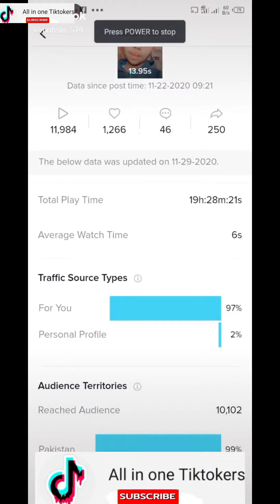Tik Tok new 🆕📸 video 769part mix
tiktok indian star,
tiktok indian dance,
tiktok indian new,
tik tok indian video,
tik tok indian indian,
tik tok indian and pakistan,
tiktok indian tiktok,
tiktok indian actors,
tiktok india attitude,
tiktok indian app,
tiktok indian army,
tiktok indian app kaun sa hai,
tiktok indian army song,
tiktok indian army video,
tiktok indian boy,
tik tok indian belly dance,
tiktok indian beautiful girl,
tiktok india best,
tiktok indian baby,
tik tok indian bodybuilder,
tiktok indian bangla,
tiktok indian bgm,
tiktok indian comedy,
tik tok indian cringe,
tiktok indian cricket,
tiktok india compilation,
tiktok indian cooking videos,
tiktok india channel,
tiktok india cringe part 2,
tiktok india compilation (cringe),
tiktok indian dancer,
tiktok indian drama,
tiktok indian dances 2020,
tiktok indian dance challenge,
tiktok indian dress,
tiktok indian dad,
tiktok indian dance song,
rebal d indian tiktok,
indian d lazar 111 tiktok,
indian reaction swaggy d tiktok,
tik tok india emotional,
tik tok indian english song,
tiktok indian edits,
tik tok indian eating,
tik tok indian eminem,
tik tok indian editors be like,
tiktok equal indian app,
tiktok equivalent indian app,
tiktok e o joker indiano,
tik tok indian famous,
tiktok indian funny videos,
tiktok indian famous girl,
tik tok indian famous song,
tik tok indian feet,
tiktok indian food,
tiktok indian food recipes,
tik tok india f,
tiktok indian girl name,
tiktok indian girl attitude,
tiktok indian guy,
tik tok indian girl singing,
tiktok indian girl expression,
tiktok indian girl viral,
tiktok indian ghost,
tik tok indian glow up,
indian tik tok song,
tiktok indian hero,
tik tok indian heroine,
tik tok indian hot song,
tik tok indian hd,
tik tok indian hacker,
tik tok indian hit songs,
tik tok indian handsome boy,
tik tok indian hip dance,
indian tiktok kon sa h,
tik tok india iphone,
tiktok indian indian,
indian tik tok app,
tiktok replacement india app tamil,
tiktok opposite indian app in telugu,
tiktok alternative indian app in tamil,
tiktok jaisa indian app iphone,
tiktok replacement india app telugu,
tiktok indian joker,
tik tok indian joker videos,
tik tok indian joker song,
tik tok indian joker funny,
tik tok indian jokes,
tik tok indian joker cringe,
tik tok indian joker reaction,
tiktok indian joker face,
tik tok ke jesa indian app,
tik tok india love,
tik tok india latest,
tik tok india love story,
tik tok india latest 2020,
tik tok india live,
tik tok india lockdowntik tok pakistani,
tiktok pakistan ban,
tiktok pakistan funny,
tiktok pakistan ban news today,
tiktok pakistan vs india,
tiktok pakistan video,
tiktok pakistan news,
tiktok pakistan songs,
tiktok pakistan army,
tiktok pakistan areeka haq,
tiktok pakistan ali hyderabadi,
tiktok pakistan attitude,
tiktok pakistan ali,
tiktok pakistan ali khan,
tiktok pakistan and india,
tiktok pakistan areeka haq new 2020,
tiktok pakistan best,
tiktok pakistan ban news,
tiktok pakistan best friend,
tiktok pakistan block,
tik tok pakistani boy,
tiktok pakistan basit,
tiktok pakistan cricket,
tiktok pakistan channel,
tiktok pakistan ch zulqarnain,
tiktok pakistan cringe,
tiktok pakistan cricket team,
tiktok pakistan college,
tiktok pakistan comedy,
tiktok pakistan car,
tiktok pakistan dance,
tiktok pakistan download,
tiktok pakistan dr madiha,
tiktok pakistan danish,
tiktok pakistan death,
tiktok pakistan dance video,
tiktok pakistan download app,
tiktok pakistan dolly,
tiktok pakistan ertugrul,
tiktok pakistan english song,
tiktok pakistan eid 2020,
eid tik tok pakistan,
tiktok pakistan earning,
tiktok pakistan eid ul adha 2020,
tiktok event in pakistan,
ertugrul ghazi tik tok pakistan,
minar e pakistan tiktok,
tiktok pakistan famous,
tiktok pakistan famous song,
tiktok pakistan friendship,
tiktok pakistan funny video,
tiktok pakistan funny zulqarnain,
tiktok pakistan famous video,
tiktok pakistan funny girl,
tiktok pakistan geo news,
tiktok pakistan grape,
tiktok pakistan graduation,
tiktok pakistan great,
pakistan tik tok game show,
tiktok pakistan gun,
good morning pakistan tiktok star,
tiktok pakistan hussain tareen,
tiktok pakistan hassan abid,
tiktok pakistan hussain,
tiktok pakistan hello,
tiktok pakistan hassan abid new,
tiktok pakistan hania amir,
tiktok pakistan haris ali,
tiktok pakistan hussain tareen news,
tiktok pakistan interview,
tiktok pakistan india,
tiktok pakistan indian reaction,
tiktok pakistan ibrahim,
tiktok pakistan iqra aziz,
tik tok pakistani actress sajal ali,
tiktok pakistan i will be pilot,
tiktok pakistani jannat mirza,
tiktok pakistan joker,
tiktok pakistan zindabad,
tik tok pakistani jannat zubair,
jannat tik tok pakistan,
tiktok pakistan july 2020,
candy shop tiktok pakistan jannat mirza,
jeeto pakistan tik tok funny videos,
tiktok pakistan ki,
tiktok pakistan kanwal,
tiktok pakistan ke,
tiktok pakistan karachi,
tiktok pakistan ki tik tok,
tiktok pakistan khan,
tiktok pakistan kab khulega,
tiktok pakistan ki video,
tiktok pakistan latest,